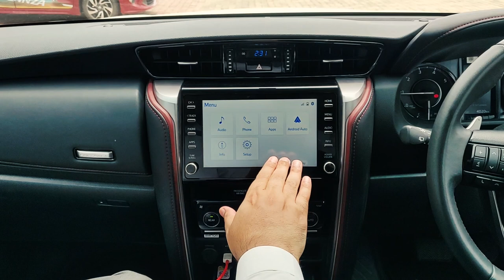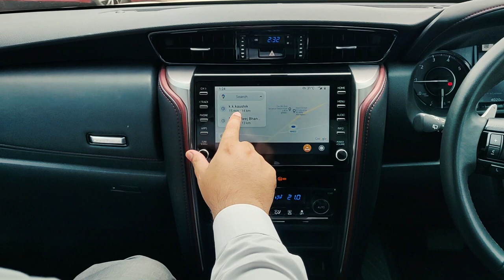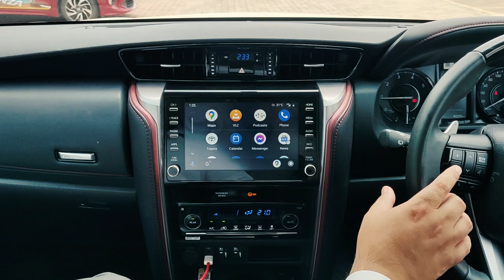Navigation in Toyota Fortuner & Legender 2023 | Google Maps | Voice Search | Android Auto| Apple Car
This video explains the method to use smartphone based navigation in your Toyota Fortuner & Legender 2023 model through Android Auto or Apple Car Play. This function can be used using your Android phone through Android Auto and also can be used using your iPhone through Apple Car Play in Toyota Fortuner or Legender. The connectivity and features are same in Toyota Innova Crysta as well. It offers features like smartphone based navigation (Google Maps), Voice search, music, phone call, reminders, etc.